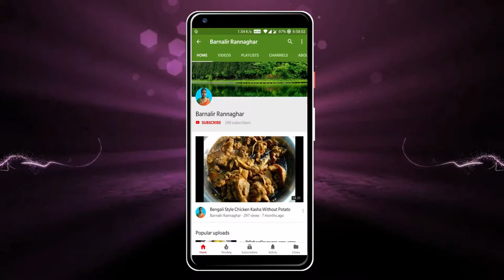গোটা পোস্ত দিয়ে চিচিঙ্গা ভাজা | Bengali Snake Gourd And Poppy Seeds